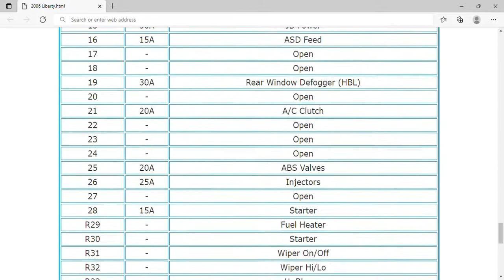2006 Jeep Liberty Fuse Box Info | Fuses | Location | Diagrams | Layout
2006 Jeep Liberty Fuse Box Info | Fuses | Location | Diagrams | Layout